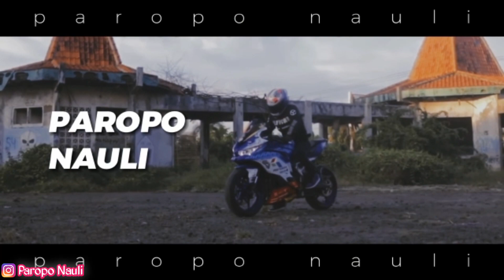NINJA ZX25R BARU LANGSUNG GANTI KNALPOT RACING PUNYA SIVANA